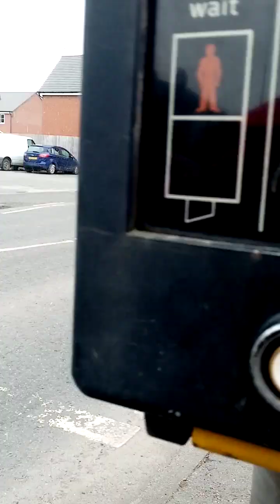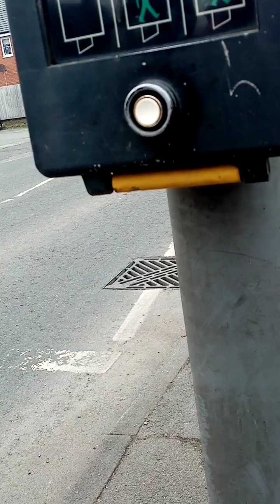on the canal